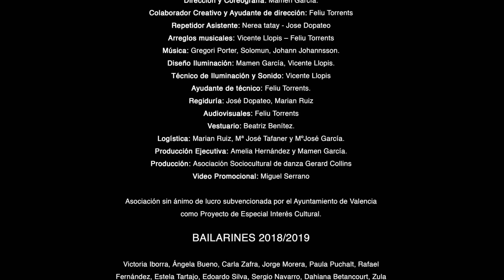JOVE COMPANYIA GERARD COLLINS PRODUCCIÓN 2019 GHETTO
GHETTO PRODUCCIÓN 2019. Video Miguel Serrano
Dirección y Coreografía: Mamen García.
Colaborador Creativo y Ayudante de dirección: Feliu Torrents
Repetidor Asistente: Nerea tatay - Jose Dopateo
Arreglos musicales: Vicente Llopis – Feliu Torrents
Diseño Iluminación: Mamen García, Vicente Llopis.
Técnico de Iluminación y Sonido: Vicente Llopis
Ayudante de técnico: Feliu Torrents.
Regiduría: José Dopateo, Marian Ruiz
Audiovisuales: Feliu Torrents
Vestuario: Beatriz Benítez.
Logística: Marian Ruiz, Mª José Tafaner y MºJosé García.
Producción Ejecutiva: Amelia Hernández y Mamen García.
Producción: Asociación Sociocultural de Danza Gerard Collins.
Asociación sin ánimo de lucro subvencionada por el Ayuntamiento de Valencia
como Proyecto de Especial Interés Cultural.
Bailarines 2018/2019:
Victoria Iborra, Ángela Bueno, Carla Zafra, Jorge Morera, Paula Puchalt, Rafael
Fernández, Estela Tartajo, Edoardo Silva, Sergio Navarro, Dahiana Betancourt, Zula
Ruiz, Elena Sevilla, Manuel Ferrándiz, Fernando Cencillo.